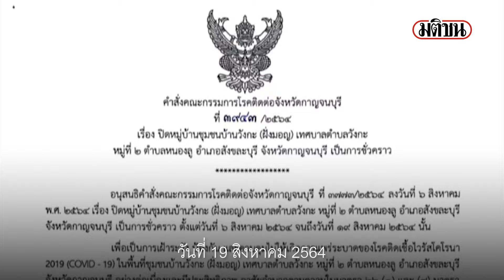สังขละฯคุมเข้ม ขยายเวลาปิดชุมชนชาวมอญและสะพานมอญอีก 14 วัน : Matichon Online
อ.สังขละบุรี คุมเข้มมาตรการป้องกันโควิด-19 หลัง ผู้ว่าฯกาญจน์ ประกาศขยายเวลาปิดชุมชนชาวมอญ และสะพานมอญ ห้ามเดินทางเข้า-ออก ต่ออีก 14 วัน

จากกรณีที่ คณะกรรมการโรคติดต่อจังหวัดกาญจนบุรี โดย นายจีระเกียรติ ภูมิสวัสดิ์ ผู้ว่าราชการจังหวัดกาญจนบุรี ประกาศปิดหมู่บ้านชุมชนบ้านวังกะ (ฝั่งชุมชนชาวมอญ) หมู่ 2 ต.หนองลู อ.สังขละบุรี เป็นการชั่วคราว ต่ออีกเป็นระยะเวลา 14 วัน
ซึ่งครั้งแรกได้ประกาศปิดตั้งแต่วันที่ 6 สิงหาคม 2564 จนถึงวันที่ 19 สิงหาคม 2564 และครั้งนี้ปิดตั้งแต่วันที่ 20 สิงหาคม 2564 ถึงวันที่ 2 กันยายน 2564 เพื่อเป็นการตัดวงจรการแพร่ระบาด โดยห้ามผู้ใดเข้า-ออกพื้นที่ โดยไม่มีเหตุจำเป็นเร่งด่วน ยกเว้นเจ้าหน้าที่ที่ต้องไปปฏิบัติงานในพื้นที่ โดยมีเจ้าหน้าที่ฝ่ายความมั่นคง ตำรวจ ทหาร เจ้าหน้าที่เทศบาล อาสาสมัครสาธารณสุขประจำหมู่บ้าน (อสม.) ชุดรักษาความปลอดภัยหมู่บ้าน (ชรบ.) อาสาสมัครป้องกันภัย ฝ่ายพลเรือน (อปพร.) และหัวหน้าคุ้มบ้านเป็นผู้ปฏิบัติงานในจุดควบคุมดังกล่าวหรือผู้ที่ได้รับอนุญาตจากพนักงานควบคุมโรคติดต่ออำเภอ (นายอำเภอ) หรือผู้ที่นายอำเภอมอบหมาย โดยไม่เว้นวันหยุดราชการ
นอกจากนี้ยังได้สั่งปิดสะพานไม้อุตตมานุสรณ์ (สะพานมอญ) ไม่ให้มีการสัญจรไป – มา ปิดการสัญจรทางน้ำระหว่างชุมชนบ้านวังกะกับพื้นที่อื่นๆ โดยขอรับการสนับสนุนกำลังจากชุดปฏิบัติการทางเรือ หน่วยเฉพาะกิจลาดหญ้า มอบหมายให้อำเภอสังขละบุรี บูรณาการร่วมกับหน่วยงานที่เกี่ยวข้อง ตั้งจุดตรวจจุดสกัดกั้น จุดควบคุมการเข้า - ออก ณ บริเวณสามแยกวัดวังก์วิเวการาม
ส่วนการขนส่งสินค้าอุปโภค – บริโภค การขนส่งทางการแพทย์ การขนส่งพัสดุภายในประเทศ และสิ่งของจำเป็นในการดำรงชีวิตประจำวัน โดยให้ขนถ่าย ณ บริเวณสามแยกวัดวังก์วิเวการาม ทั้งนี้ให้ดำเนินการได้โดยมอบหมายให้นายอำเภอสังขละบุรี เป็นผู้บริหารจัดการในพื้นที่
เช้าวันนี้ 19 ส.ค.64 ผู้สื่อข่าวรายงานว่า ที่บริเวณด่านตรวจบริเวณสามแยกวัดวังก์วิเวการาม หมู่ 2 ต.หนองลู อ.สังขละบุรี จ.กาญจนบุรี เจ้าหน้าที่ยังคงปฏิบัติตามมาตรการอย่างเคร่งครัด โดยได้ดำเนินการตั้งด่านตรวจรถยนต์และบุคคลที่จะเดินทางเข้าออก และรถยนต์ขนส่งสินค้าและพัสดุภัณฑ์ เพื่อให้เป็นไปตามประกาศ โดยบุคคลที่จะเดินทางเข้าออก จะต้องมีเหตุจำเป็นและต้องได้รับอนุญาตจากเจ้าหน้าที่เท่านั้น ส่วนสินค้าและพัสดุให้ขนถ่ายที่บริเวณหน้าด่าน โดยมีการฉีดพ่นน้ำยาฆ่าเชื้อเพื่อป้องกันการแพร่ระบาด
ขณะที่ธนาคารกรุงไทย สาขาสังขละบุรี ประกาศปิดทำการตั้งแต่วันที่ 16 – 20 สิงหาคม นี้ ภายหลังจากที่พบว่ามีลูกค้าที่ติดเชื้อโควิด-19 มาใช้บริการ แต่ยังคงเปิดบริการธุรกรรมผ่านตู้ ATM ของธนาคาร
ส่วนสถานการณ์โควิด-19 ในพื้นที่สังขละบุรี จนถึงวันนี้ยังพบผู้ติดเชื้อโควิด-19 อย่างต่อเนื่อง โดยเฉพาะในพื้นที่ชุมชนบ้านวังกะ หมู่บ้านพระเจดีย์สามองค์ ที่มีพื้นที่ติดประเทศเมียนมา และบางส่วนในเขตเทศบาลตำบลวังกะ
โดยล่าสุดวานนี้ (18 ส.ค.) จากข้อมูลของคณะกรรมการประสานงานสาธารณสุขอำเภอสังขละบุรี พบว่า ปัจจุบันมีผู้ป่วยสะสม 351 คน กำลังรักษา 201 คน รักษาหายแล้ว 145 คน เสียชีวิต 5 คน